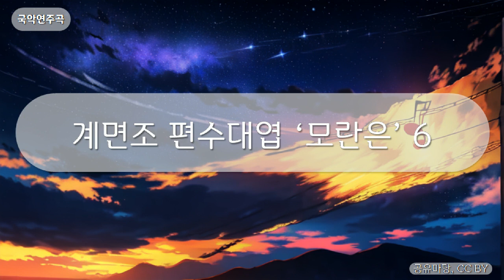국악연주곡 - 계면조 편수대엽 ‘모란은’ 6